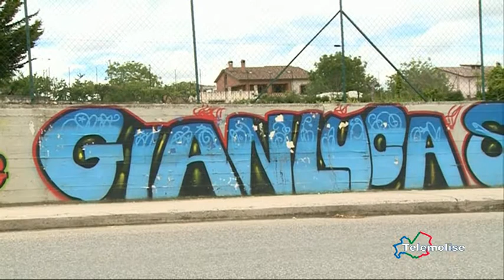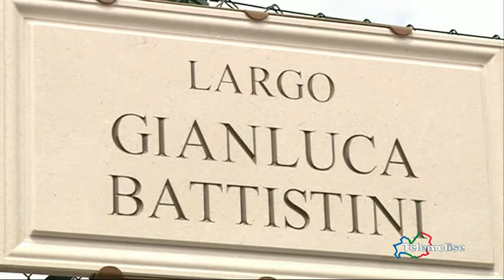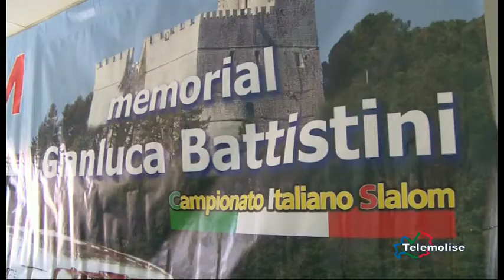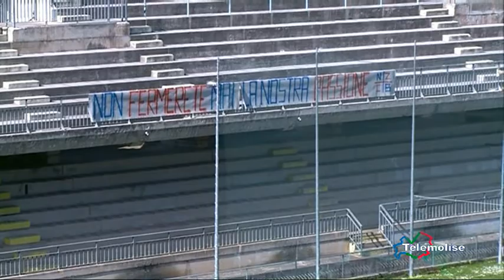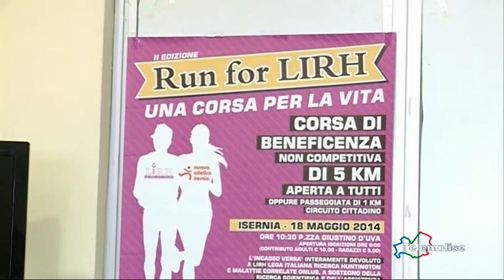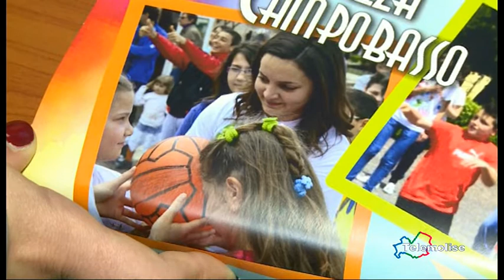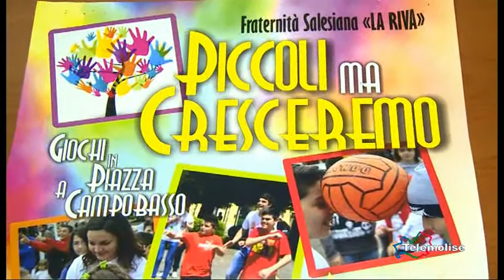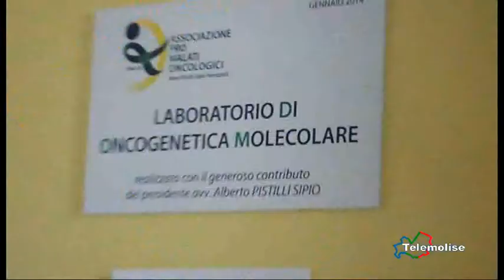Tg Sport Telemolise 17 05 14